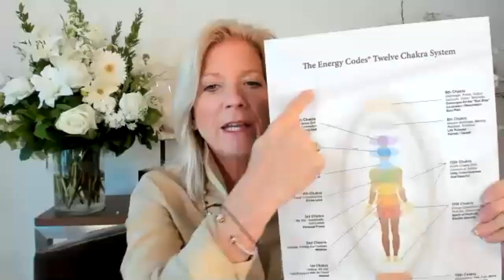DR. SUE MORTER: Breathing Energy & Body Practices | On DARE TO DREAM Podcast With DEBBI DACHINGER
Show Note Content ~
1. Dr. Sue offers wisdom on what this period of time is really about!
2. How we determine what our vibrational signature is.
3. The Moai people (think Easter Island) and how it intersects with humanity today?
4. How to make sure we are doing what we truly desire?
5. A daily practice you can use to open the entry between your conscious and subconscious mind, to welcome healing and step into being the co-creator of EVERYTHING.
6. What you are rebirthing into right now.

Want to remove blockages in your nervous system and subconscious memory storage? My guest is Dr. Sue Morter, an energy medicine and bioenergetics pioneer, who believes that you’re meant to be an active, ever-present steward of this flow of energy called your life. Through her signature Energy Codes teachings, Dr. Sue explains how to combine conscious breathing exercises, energy work, and subtle body awareness practices, including her renowned Body Awake Yoga. As a world-renowned quantum-field visionary, Dr. Sue teaches people to recognize and work with the subconscious or unconscious lower frequency patterns that create relationship issues, emotional stress, physical illness, chronic pain, depression, anxiety, and more

Debbi is a certified coach whose expertise is Visibility in Media. She coaches people to write a page turner book, take their book to a guaranteed international bestseller, AND pulls back the curtain so you have the system to be interviewed on media and podcast and get massive results. She shows people how to find and use media exposure to locate their tribe, fill workshops, sell books, and gain exposure. to get your free Tools and Templates

DARE TO MAKE YOUR DREAMS A REALITY. Debbi Dachinger puts the ‘inspiration‘ back into podcasts in a talk show about cutting-edge success. It's your #1 transformation conversation.